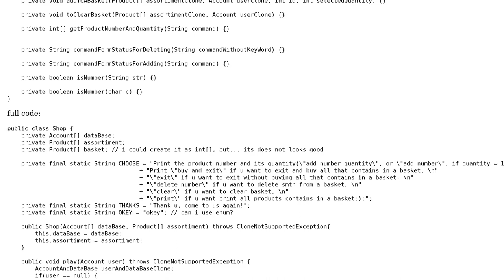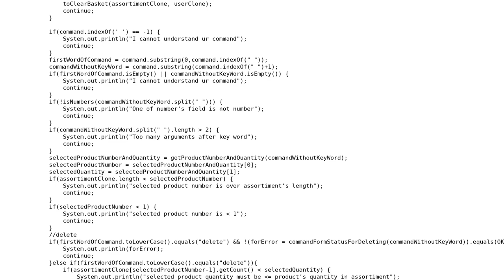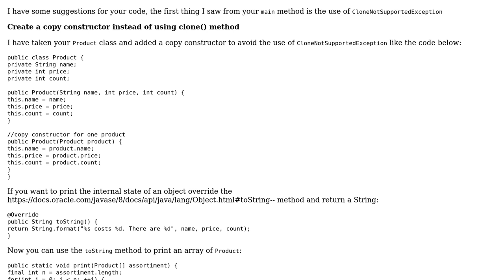Store in console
With thanks & praise to God, and with thanks to the many people who have made this project possible! You are responsible for your own actions.